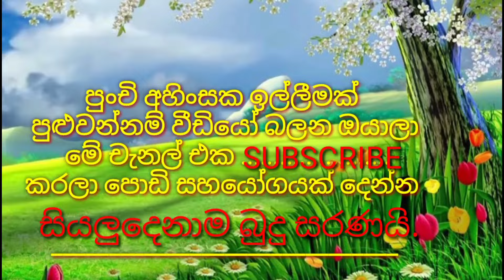😇koththu danssla |Sinhala dubbing cartoon | funny cartoon |jokes cartoon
Shere

next video

DTV
Deweniinima
Sangeethe
telidramaSinhala
SriLanka
cartoon Sinhala
2021telidrama
telidramatoday
Sinhaladubbingcartoon

cartoon sinhala
Sinhala theravili
Malayalam cartoon
funny
jokes
joke post
deweni inima
nadagan karayo
දෙවෙනි ඉනිම
නාඩගම් කාරයො
Animation
jokes

Facebook_
Twitter_

comedy cartoon